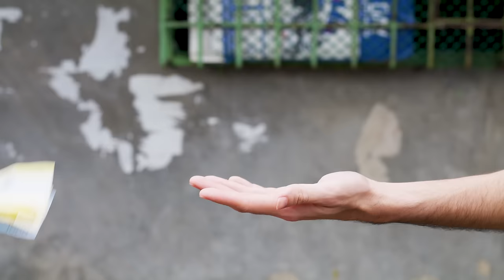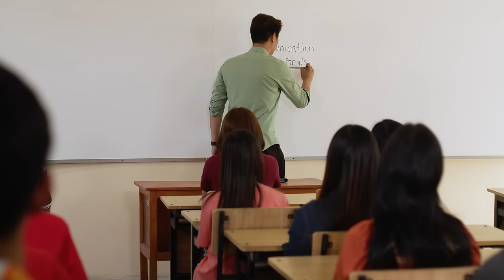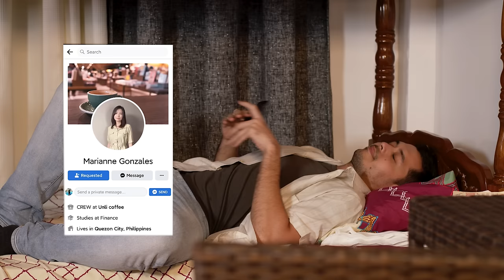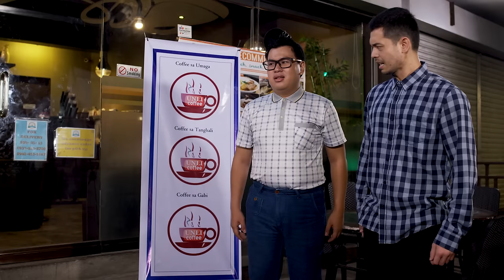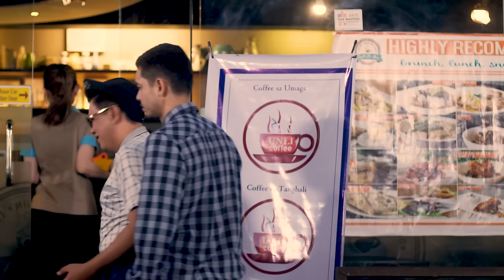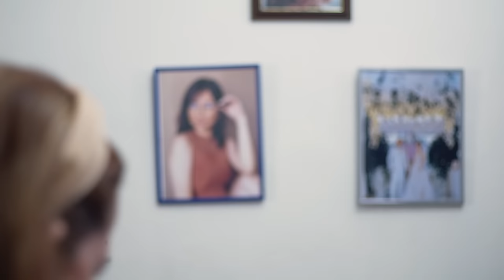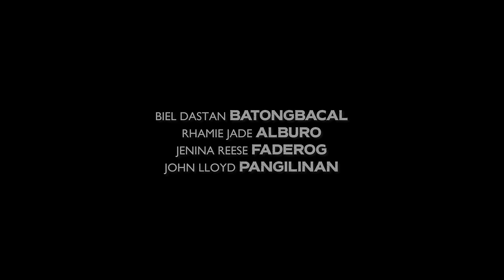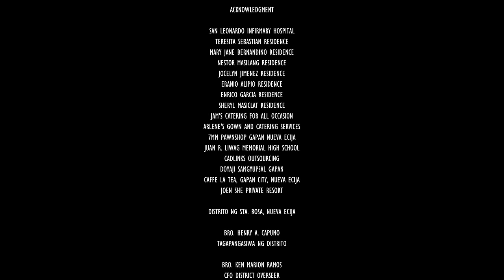DISKARTEDOR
Grit, guts, and true faith.

Diskartedor is a snapshot of how one man’s hard work and unshakeable faith figure in his day-to-day financial and personal struggles. With plenty of laughs, lessons, and a whole lot of heart, this inspiring slice-of-life film was produced by the Christian Family Organizations as a reminder to always choose what is good and right at all times, in all places.